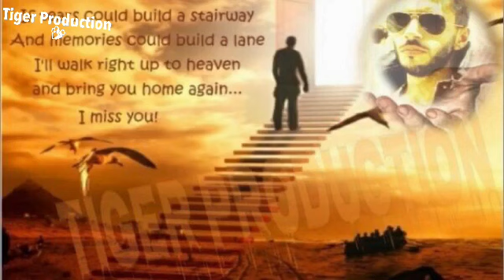Abou Layla Lzir 3asre hal2 balash